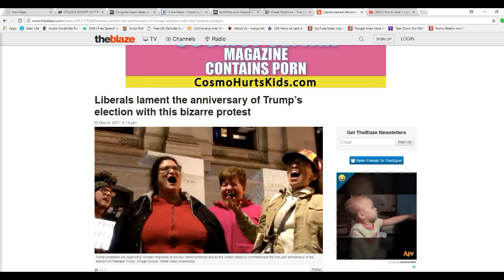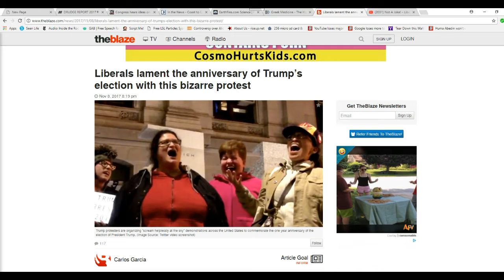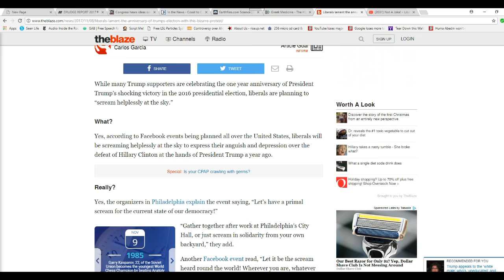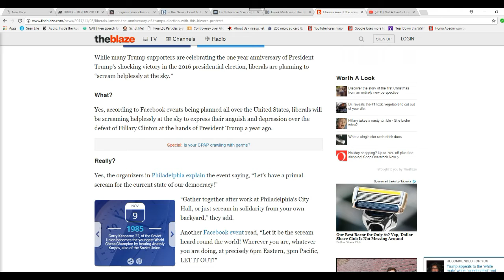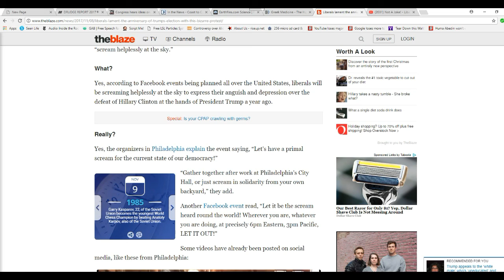Please ask a November 8th anti Trump screamer to get mental health care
The libs who screamed at the sky November 8 like animals in my opinion have mental issues and my suggestion is, be a good neighbor or friend and suggest that the screamers seek mental health services.   This was only a small event apparently, not well organized at all.